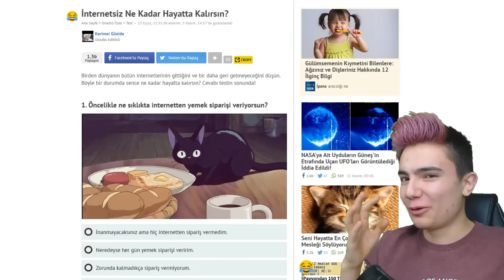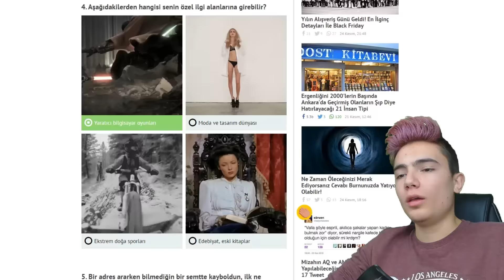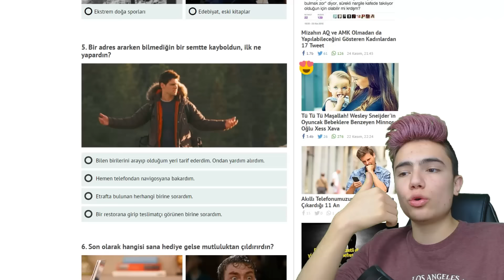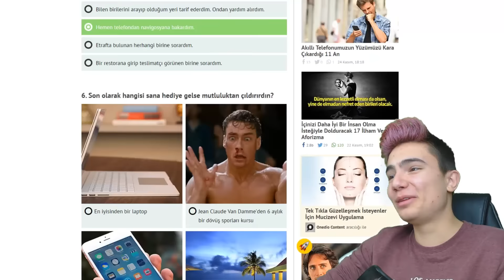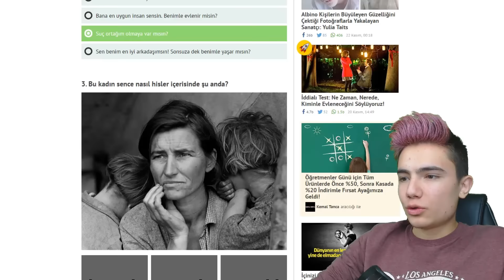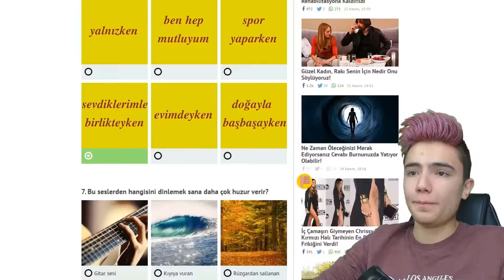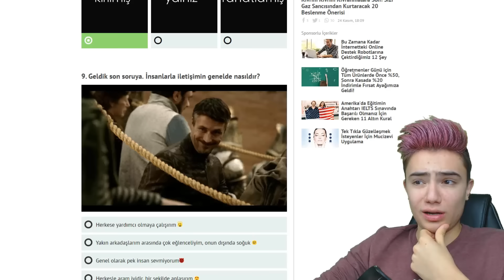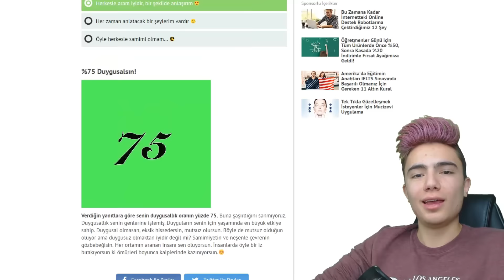İNTERNETSİZ HAYATTA KALMAK !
Bugün Onedio.com da İnternetsiz Ne Kadar Hayatta Kalırsın? testini çözüyoruz. Youtube dan dolayı işimiz internet oldu. Bakalım ben internetsiz ne kadar hayatta kalabilirim.